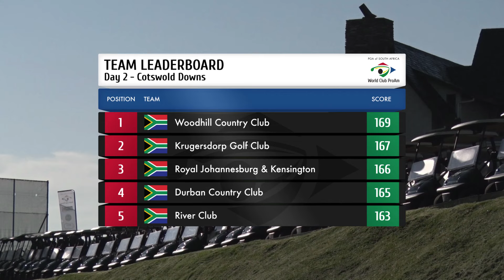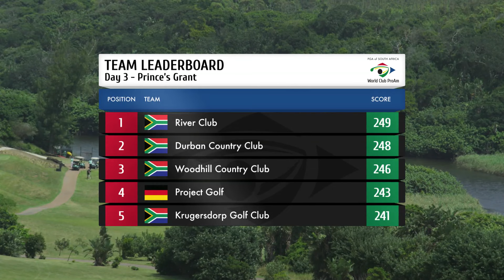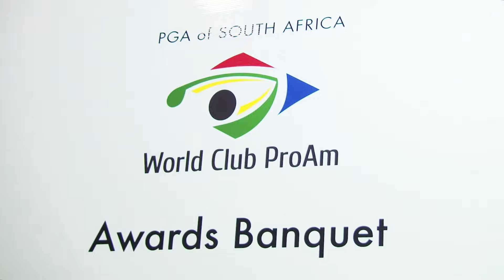3rd Annual PGA Of South Africa World Club ProAm 2016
The 3rd Annual PGA of South Africa World Club ProAm.
Ninety holes of championship golf played across 4 championship courses with a prize pool of $210 000 and two Luxury Car Hole-in-One prizes.
World Club ProAm offers PGA Professionals and amateur golfers alike a unique and exhilarating golfing experience with a shot at the World Club ProAm title.
Proudly hosted in the Zulu Kingdom Durban KwaZulu-Natal South Africa - Exceptional!